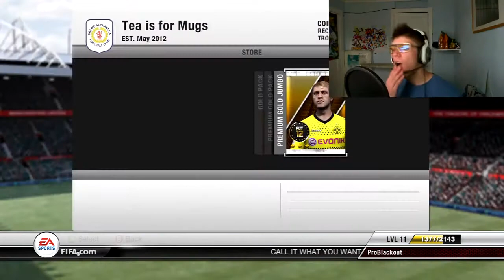FIFA 12 Ultimate Team - £50 pack opening with FACECAM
Hey guys, hope you enjoy this pack opening and my super cool glasses  :)